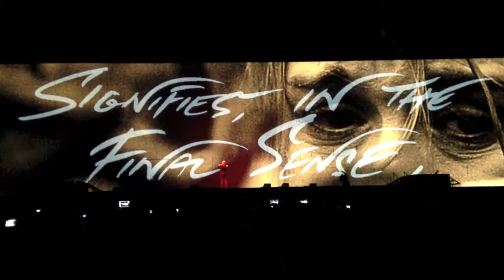Roger Waters - The Wall Live (Berlin 2013)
Im September '13 war es wieder soweit. Roger Waters ist noch mal in Deutschland und wir sind natürlich dabei ;-)